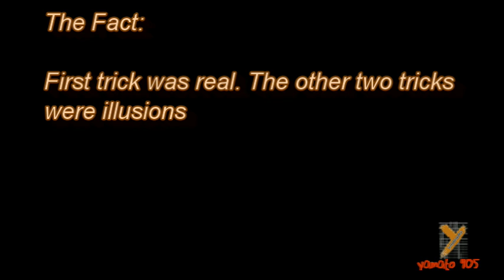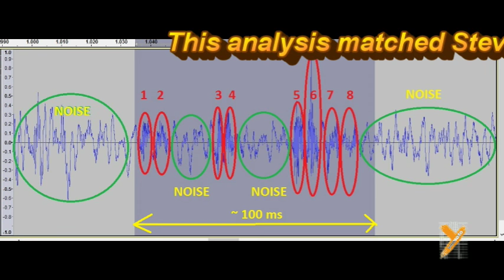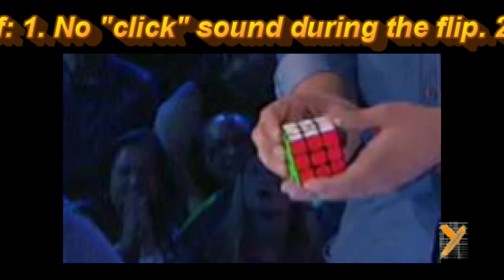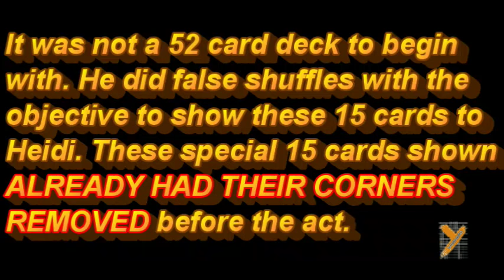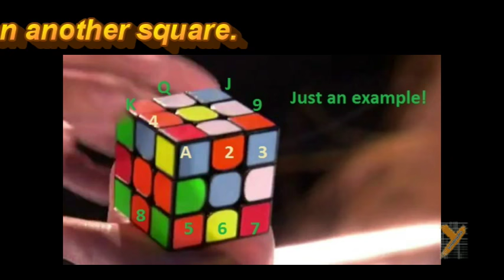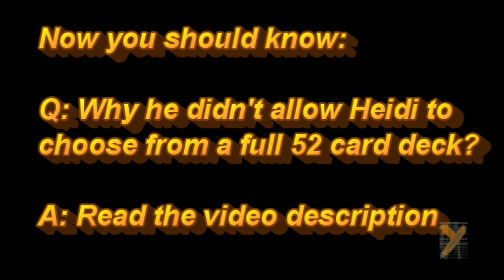Reveal: Steven Brundage 2nd Rubik's CubeTricks AGT 2016 Judge Cuts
America's Got Talent 2016 Steven's Trick Demystified (Magic revealed)

This video explains the concept behind Steven's trick in the judge cuts show on AGT 2016.  There is no doubt his exact method may not be the same.  Here we like to present what's the most probable. Look at it as the basic principle of his act.

F A Q :

Q: Why Steven didn't allow Heidi to choose from a 52 card deck?
A: Because there are not enough squares in a rubik's cube to hold that many cards. In addition, it would be too difficult to remember where each one of the 52 cards is in the cube.

A: In the business world, if you steal confidential information from other companies, reveal it or re-use it, you are in the wrong both legally and ethically. However, if you figure out how others do what they do yourself,  it is 100% legal to share whatever you find. The intention is not to ruin the fun. The intention is also not to ruin the reputation of performers. Contrary, by understanding what's behind the trick, we learn how to perform an illusion and truly appreciate how much talent it takes for performers to plan out a trick. For example,  you don't understand the theory of Relativity, you don't understand how great Albert Einstein is. He is just another Nobel prize winner to you, isn't he?

Q: It is only your guess. There is no proof!
A: Both you and us are TV audiences. We watch what the producers put on TV. Nothing more, nothing less. While it is not always true  producers work with contestants to create a more believable illusion, the camera angles change all the time. Unless we have a clear 360 degrees camera shots on contestants throughout their acts,  there is hardly be any solid proof in most cases. We can only logically analyze what's possible and impossible. Here we intend to present the most probable method of how the act was done base on limited information available. The exact method the contestants used could be different. Nevertheless, learning how to analyze their acts is step number one to become a talent like them.

The Clairvoyants (Thommy Ten And Amelie van Tass), Tape Face, Piff the magic dragon, Aiden Sinclair, Oz Pearlman, Blake Vogt, Mike Super and Mat Franco all came from the same talent show
AGT (美國達人秀), India's Got Talent, Britain's Got Talent are similar shows worldwide.

AGT will pause two weeks due to Rio Olympics

-yamato9O5-